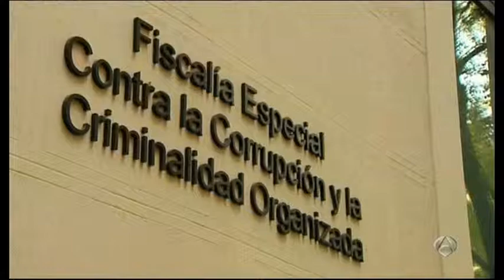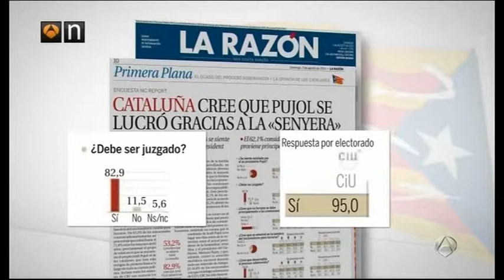Los Pujol 08 03 2014